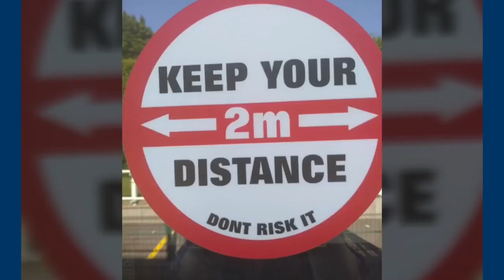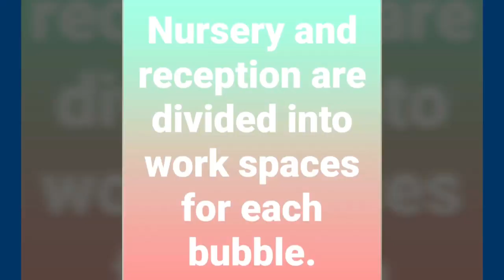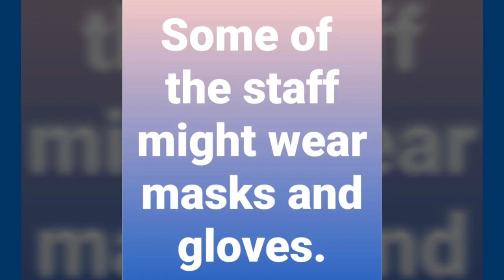When you come back to school, a few things will have changed!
When children come back to school, a few things might have changed ... but most things are the still the same :)